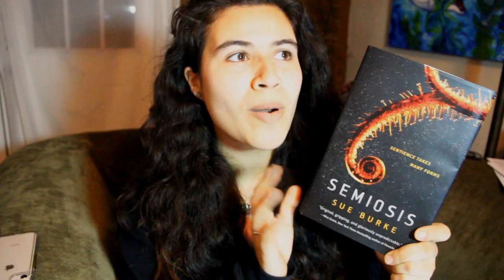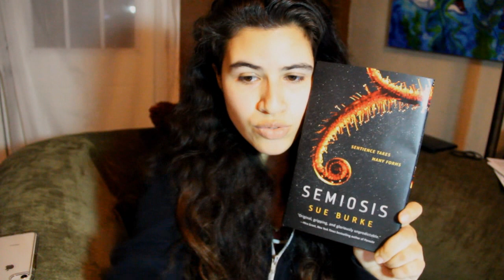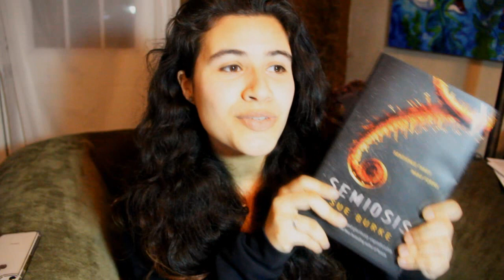FEBRUARY TBR! - 2018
Books:
The Norton Book of the Sea
The Storm King by Brendan Duffy
11/22/63 by Stephen King
Into The Drowning Deep by Mira Grant
Wuthering Heights by Emily Bronte
The Goldfinch by Donna Tart
Semiosis by Sue Burke

~erika